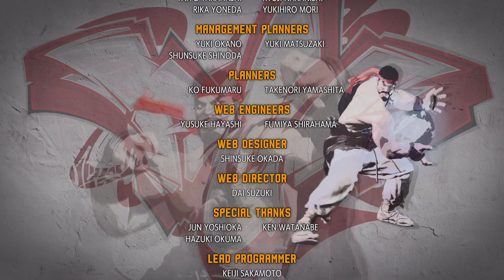Street Fighter 6 // Ryu Story //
The ending picture luke has is from Street Fighter 2. Pretty Cool. Note, that the characters talk to one another start of the round and during the fight. Don't start hitting for a sec.

Go Follow!!!